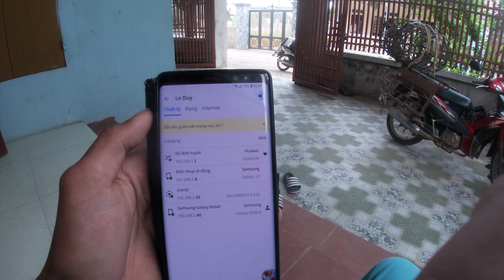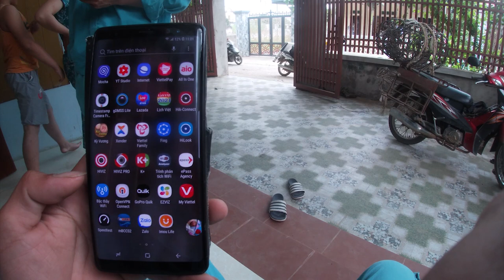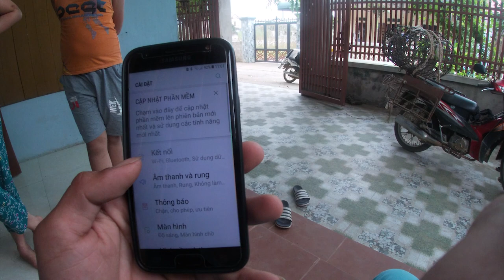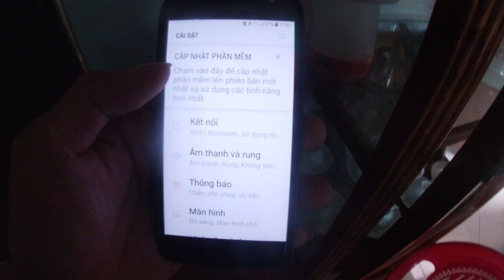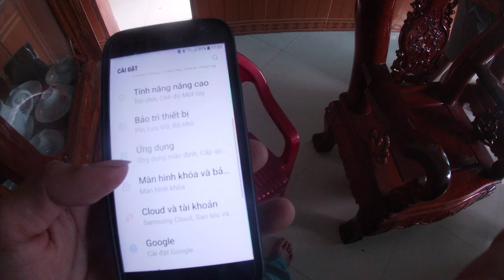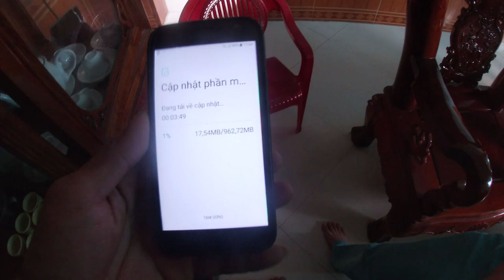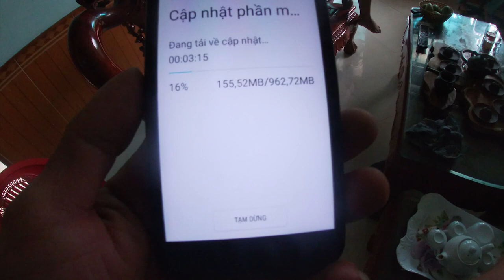Mạng Chập Chờn! Cùng tìm hiểu 1 lý do khách hàng báo mạng chậm và cách khắc phục tình trạng như trên